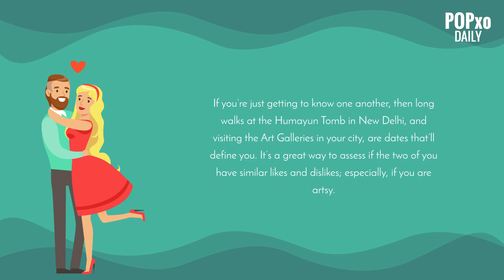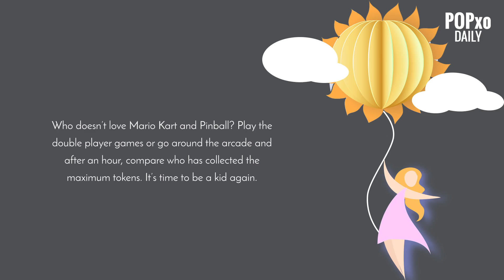6 Offbeat Date Ideas To Try With Your Guy Next Time - POPxo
POPxo gives you some rather interesting date ideas for you try out with your guy next time.